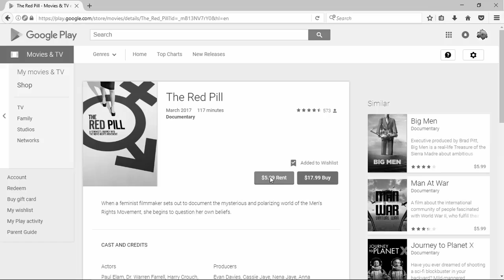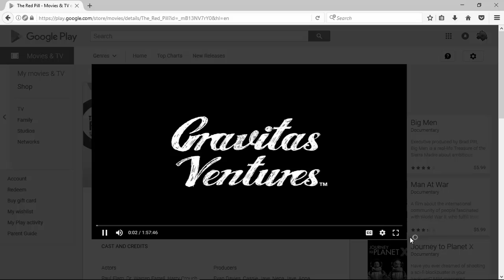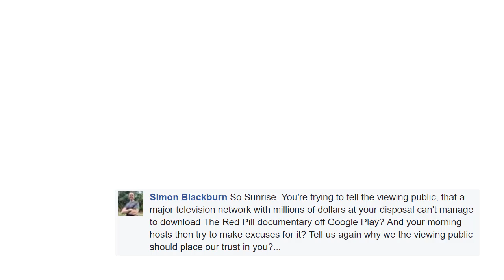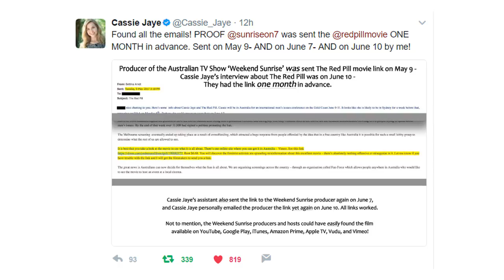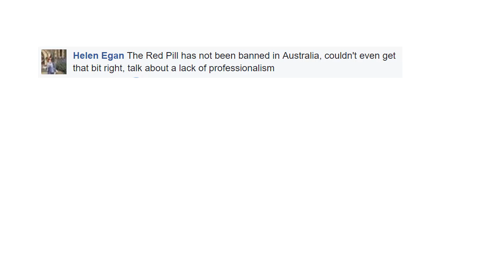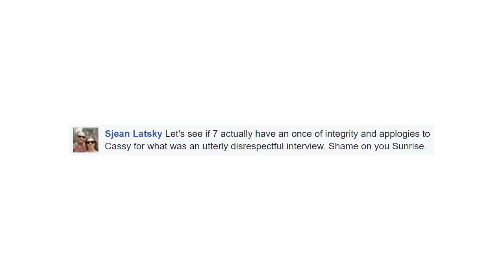Red Pill Backlash - Idiotic Aussie TV hosts caught lying!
Red Pill Backlash - Idiotic Aussie TV hosts caught lying! Regards, Bearing.

Surf anonymously & unlock restricted content!
PureVPN - the world's fastest VPN service ...

My original video about this ..